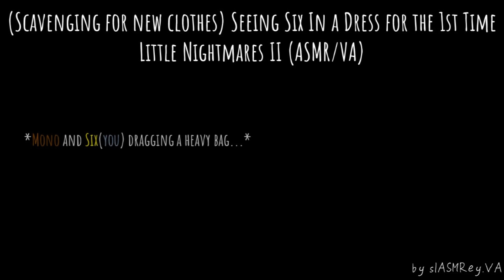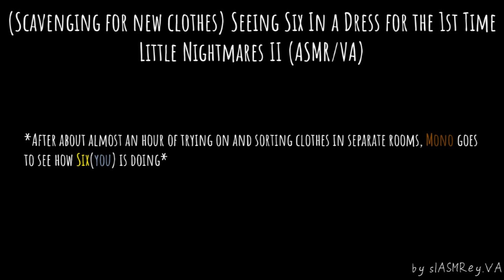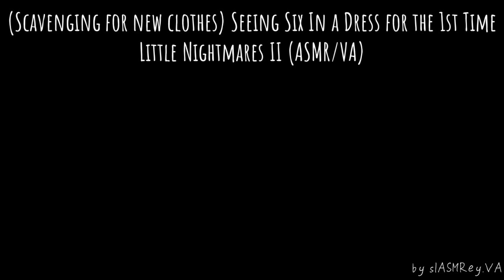Seeing Six in a dress for the first time - Mono x Six!Listener (Little Nightmares II) | slASMRey.VA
( WARNING: SPOILERS OF LITTLE NIGHTMARES II )
POV: you and Mono just got back from scavenging new clothes

TIME SKIPS

00:00 rain
00:20 dragging heavy bag home +  talking
03:40 after sorting out clothes +  Six's new dress
07:00 "stop staring at me"
07:10 "what are these?"
09:50 Mono's promise
11:20 "I'm hungry.."

The music and sound effects of this audio are from the sound game files of Little Nightmares II. All credits of the soundtrack goes to the creators of LN2, Bandai Namco.

I really hope you guys enjoyed this audio and if you like this kind of content, please click on the like button and comment down below, and subscribe for more future audios! take care!